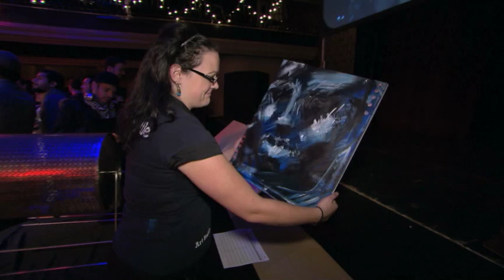ART BATTLE, Toronto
Steven and Chris, CBC
Produced by, Kelly Wray
Editor, Dave Thomson